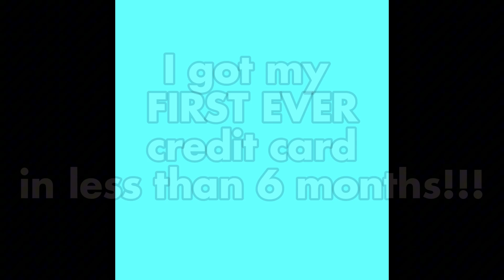Paano Maapprove Sa Credit Card?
Nalaman na natin ang mga bagay na kailangan nating malaman about credit card at mga advantages nito.
Now PAANO NAMAN MAGKAKARON NG CREDIT CARD? Eh paano if palaging declined?

Here's what you can do! Watch this video!

creditcard howtogetapprovedwithcreditcard howdoiqualifyforcreditcard whygetacreditcard problemswithcreditcard creditcardvscash creditcardbenefits whyuseacreditcard whatdomeanbycreditcard howexactlycreditcardwork whatistherealpurposeofcreditcard whataretheadvantagesofcreditcards
arecreditcardsgoodorbad whatarethedisadvantagesofcreditcard howshouldbeginnersusecreditcard whatisthebasicknowledgeaboutcreditcard whatdoyoualreadyknowaboutcreditcards whatyoudontknowaboutcreditcards whatisthepurposeofcreditcard thingscreditcardcompanydontwantyoutoknow whydopeopledonotlikeaboutcreditcards
whatshouldpeopleknowaboutcreditcardsbuttheydont howcanigetacreditcard howtogetacreditcardforbeginners howmuchmoneydoyouneedforacreditcard whatisminimummoneyincreditcard isgettingacreditcardagoodidea whatcreditcardistheeasiesttoget fastestwaytogetacreditcard whichbankscreditlimiteasily howtoapplycreditcardinthephilippines whichbankgivescreditcardfast